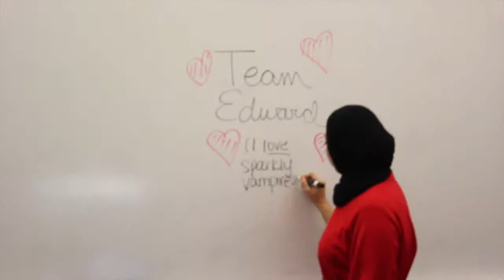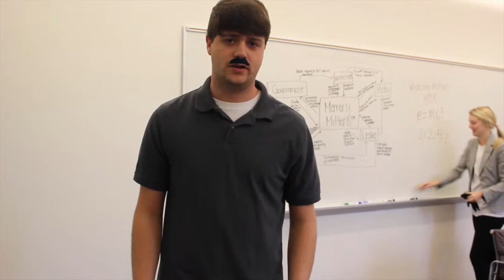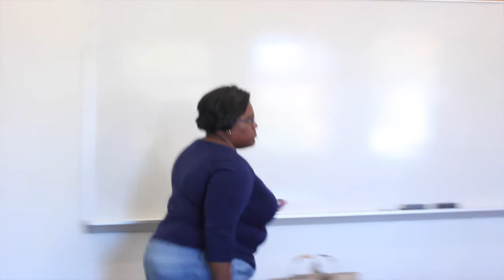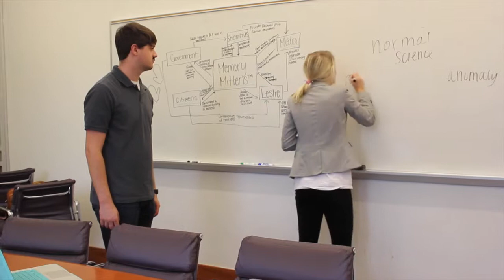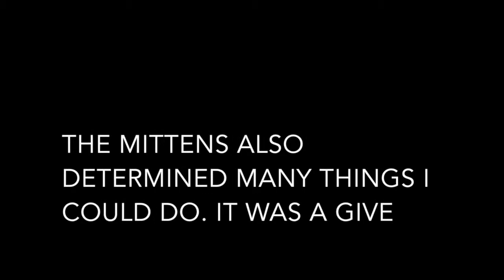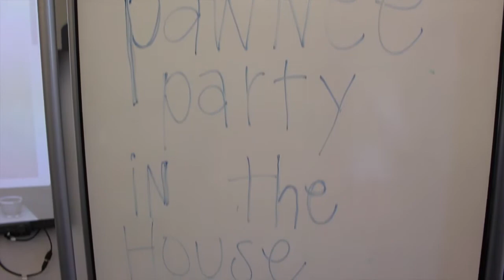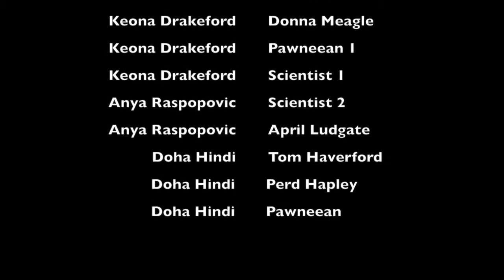Memory Mittens (Parks & Rec Edition)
Mocumentary for STS 214 Section 001

not for profit educational purposes.